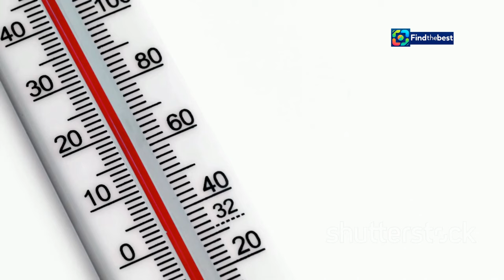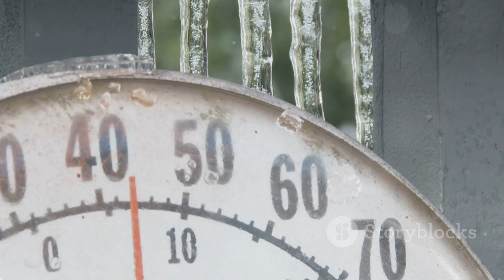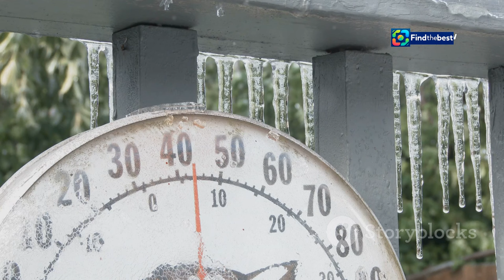"GR-Psychro_metopo: Ψυχρό Μέτωπο Αλλάζει το Σκηνικό του Κα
OUTLINE:
00:00:00 A Change in the Air
00:00:47 The Science of Cold Fronts
00:02:42 Greece Braces for a Chilly Shift
00:05:00 North Feels the First Bite
00:05:47 Temperatures Take a Tumble
00:07:29 Rain Clouds Gather
00:08:10 Winds of Change
00:08:49 A Look at the Days Ahead
00:09:33 Enjoy the Last Days of Warmth
00:10:04 Stay Informed, Stay Comfortable

 Ψυχρό μέτωπο αλλάζει το σκηνικό του καιρού – Πότε θα ...:https

🌦️ Καλησπέρα σε όλους! 🌬️ Σήμερα μιλάμε για το **ψυχρό μέτωπο** που θα φέρει δραματικές αλλαγές στο σκηνικό του καιρού στην Ελλάδα! 🇬🇷

📉 **Πτώση Θερμοκρασίας**: Πότε και πόσο θα πέσει η θερμοκρασία; Θα φτάσουμε μέχρι και **8 βαθμούς** κάτω!

🌩️ **Καιρικά Φαινόμενα**: Δείτε πότε αναμένονται βροχές και καταιγίδες σε διάφορες περιοχές της χώρας.

📅 **Προβλέψεις για τις Επόμενες Ημέρες**: Τι να περιμένετε από την αρχή του Οκτωβρίου;

🌥️ **Join the discussion** below! Εσείς πώς θα προετοιμαστείτε για την πτώση της θερμοκρασίας; 💬